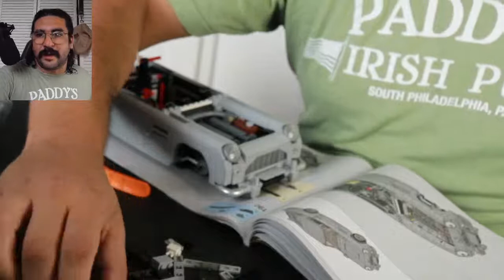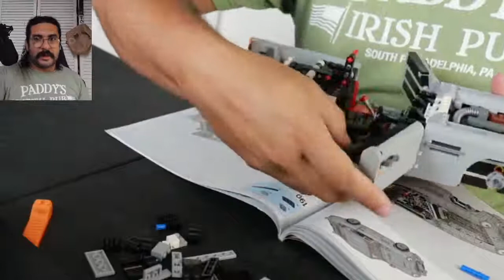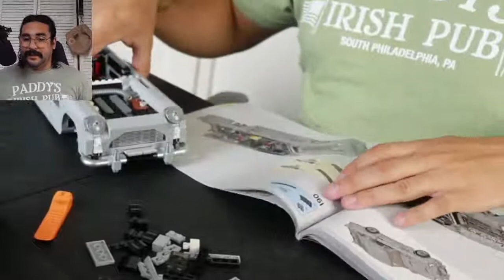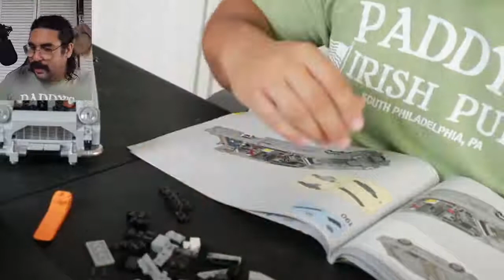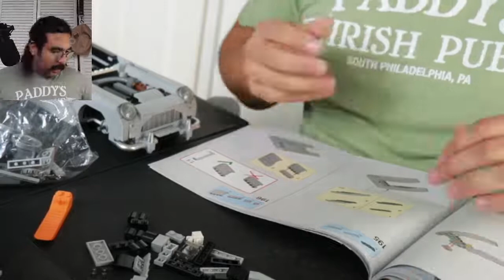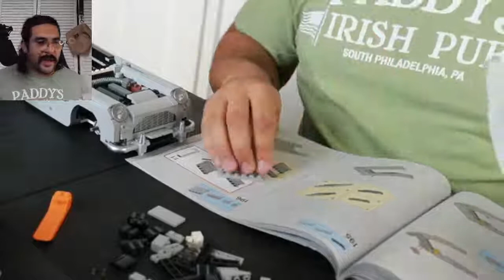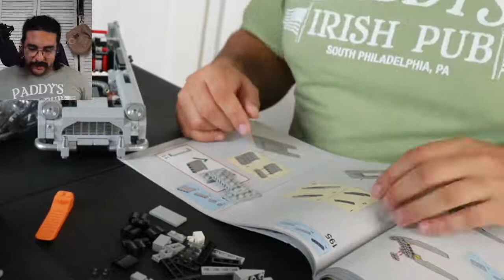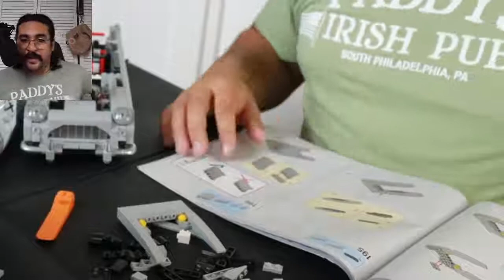Live LEGO Build - James Bond Aston Martin DB5 (10262) - Part 4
Live LEGO Build - Adidas Set (10282)